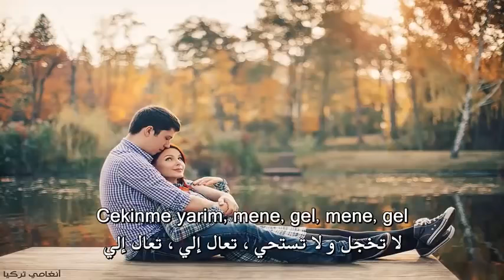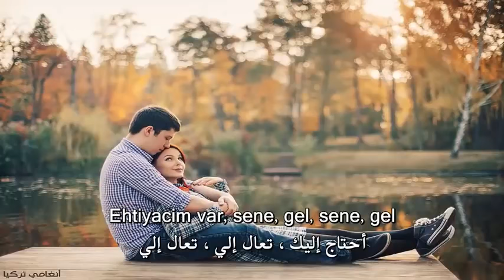Turkish songs Sana gal